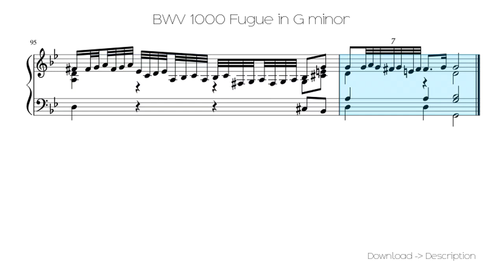🎶 BWV 1000 Fugue In G Minor 🎸🎸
Sheet for song: 🎶 BWV 1000 Fugue In G Minor 🎸🎸